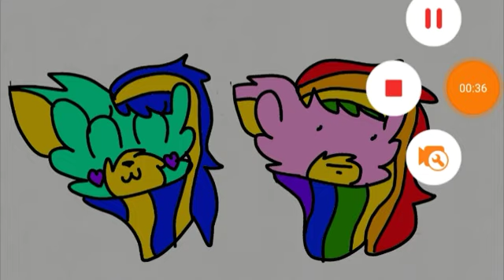Time Lapse {MEME} gift for Raimbow Dash the wolf